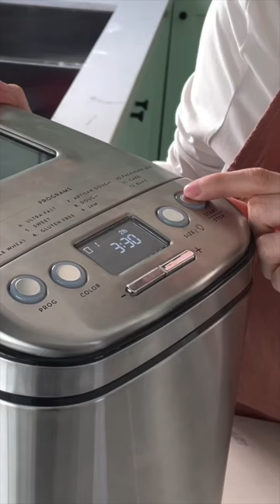Esta máquina HACE PAN! tu no necesitas hacer nada! 🍞